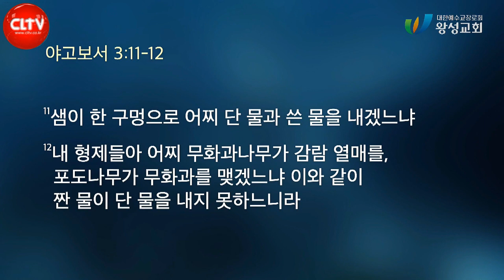CLTV 파워메시지ㅣ야고보서 시리즈(8)ㅣ'말(言語)을 다스리라'ㅣ2022.8.7 주일설교ㅣ왕성교회(길요나 목사)